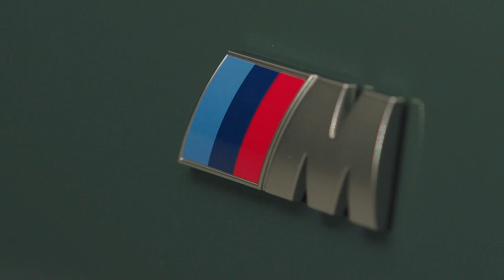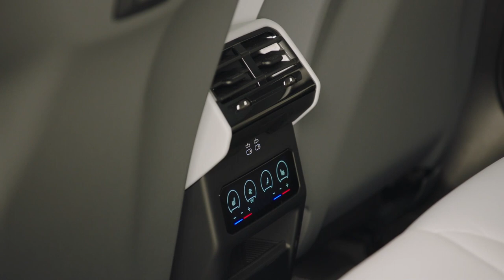The NEW 2025 BMW i5 eDrive40 Touring | The Ultimate Electric Tourer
In May 2024 the new BMW i5 Touring celebrates its market launch in Europe. The fully electric addition to the BMW 5 Series family is the perfect companion for drivers for a whole host of reasons – whether day-to-day or on longer journeys.
First unveiled at the IAA Frankfurt in 1991, the BMW 5 Series Touring has always known how to win hearts and minds. Back then, appearing on stage alongside the Sedan unveiled 3 years earlier, it was the first independent but no less stylish variant on the 5 Series and successfully embodied the driving comfort and sporty handling of the Sedan. The next chapter of the 5 Series success story is set for May 2024: now in its sixth generation, the model family will welcome its first ever fully electric member: the BMW i5 Touring. This takes fully electric mobility into the upper mid-size premium segment for the very first time. But there are five other aspects that make it so special as well:
·       Innovations for more sustainable production and materials
·       A multifaceted range of digital functions
·       Handy assistance systems
·       Generous stowage – with all drive types
·       Elegant design